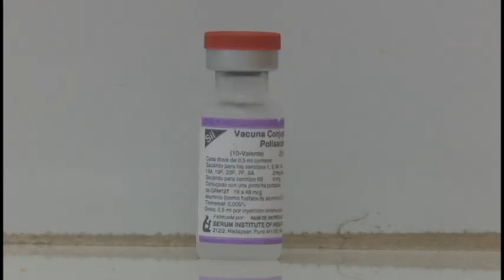Centenares de infantes granmenses recibirán vacuna antineumocócica Pneumosil- 10 Valente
Hoy inició en Cuba la campaña de vacunación antineumocócica Pneumosil- 10 Valente. En Granma, el acto inaugural se realizó  en el policlínico René Vallejo Ortiz del municipio de Bayamo. Allí será inmunizada una población pediátrica que sobrepasa los tres mil infantes.